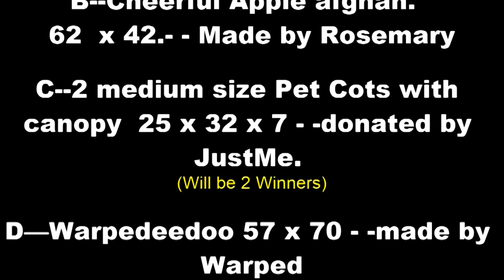December Fun Raiser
Funraiser for Christmas